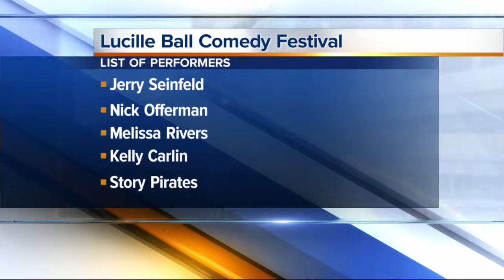Lucille Ball Comedy Festival to feature high profile comedians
7 Eyewitness News is Buffalo's Source for news, sports, weather, and good things happening every day.